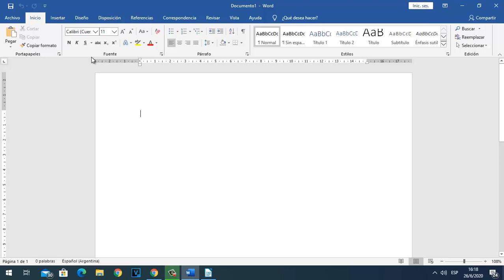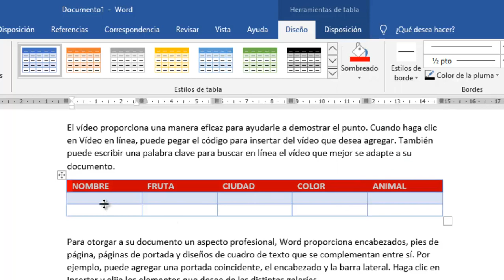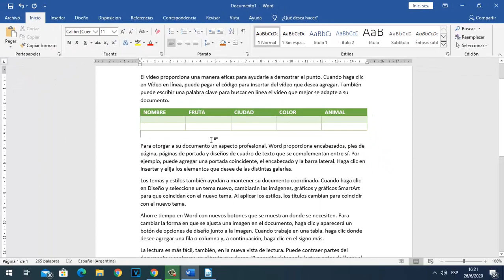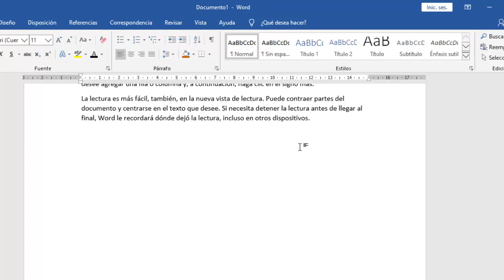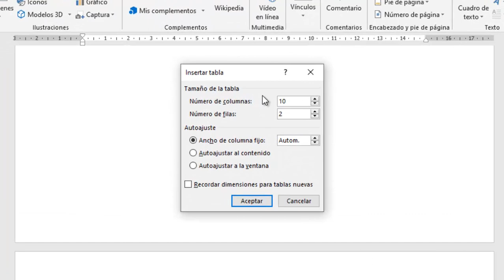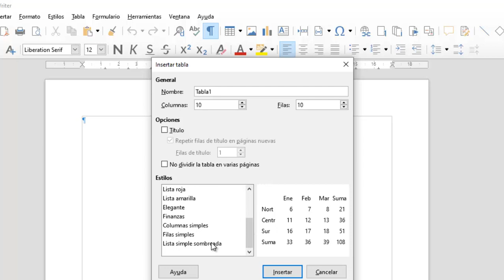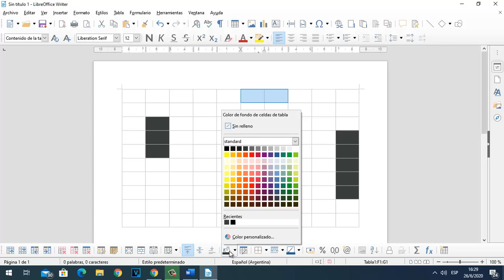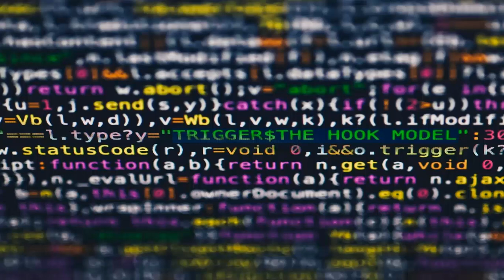TABLAS EN WORD Y OPPEN OFFICE